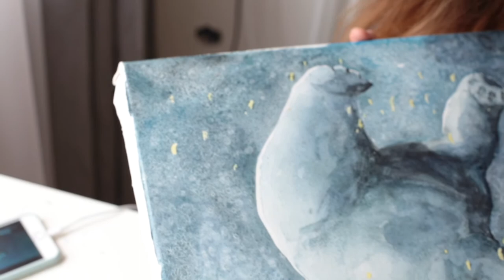Polar Bear Painting - Art Inspiration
Inspiration video about my first huge watercolour painting of polar bear. Enjoy watching!